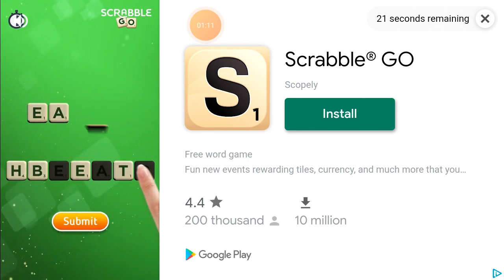8 ball pool Masterclass 7 20201030 142624